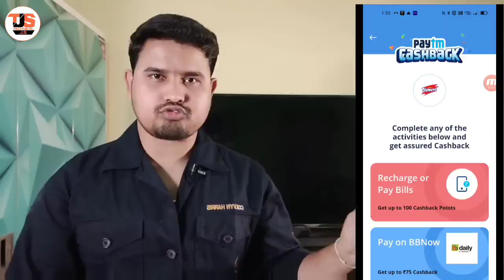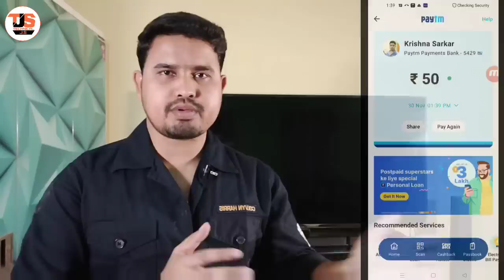Paytm Huge Loot 🔥 Flat ₹77 Cashback for all 🤑 Paytm 7 pe ₹77 Cashback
Or Search @Technicaljs